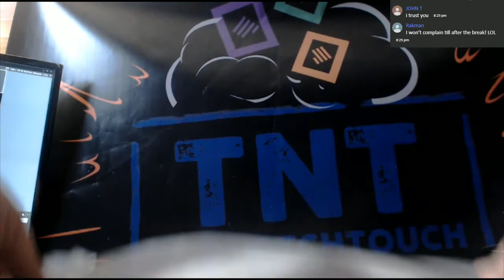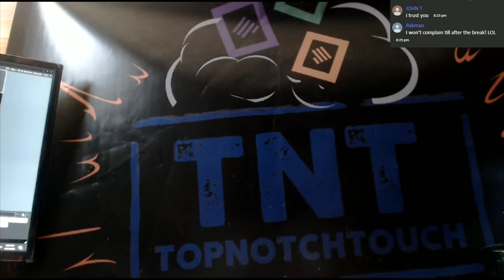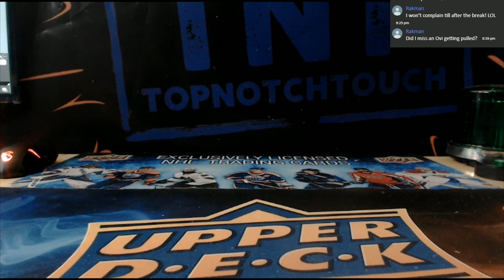2019-20 TNT AJ'S HOCKEY JERSEY BOX 6 JERSEY BREAK # 9I